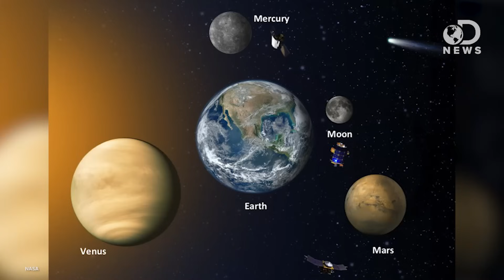Is The Moon A Star?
What exactly is a star? What is a dwarf planet? What’s the difference between all these celestial bodies?

What is a star?
“We're all pretty familiar with the stars. We see them on most clear nights as tiny, twinkling pinpricks of light in the sky. Stars are the topic of countless poems, stories, and nursery rhymes alike. But just what is a star, exactly?

“While many people can point to a picture of Jupiter or Saturn and call it a ‘planet,’ the definition of this word is much more subtle and has changed over time.”

What Is A Moon?
“Before the invention of the telescope in the early 1600’s, man just knew of the Moon — a round, mysterious astronomical object that people would gaze up to in the night sky.”